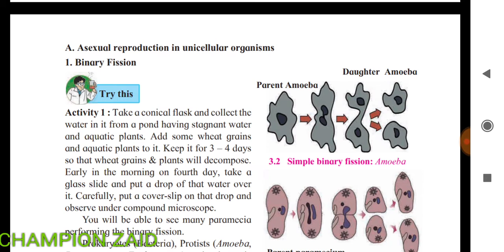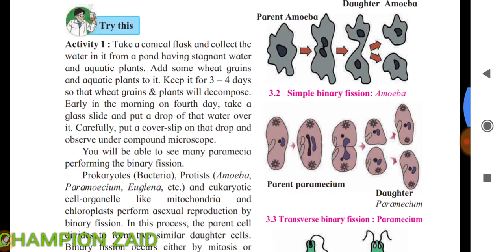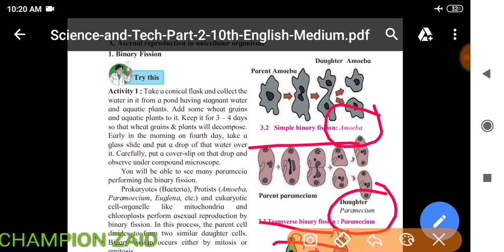Binary Fission | Simple binary fission | Transverse binary fission | Longitudinal binary fission